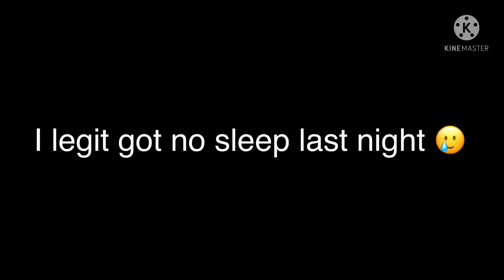I didn’t sleep last night